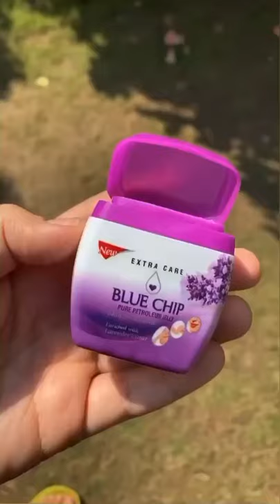BLUE CHIP REO PETROLEUM JELLY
No more dryness!! savour your soft steamy skin with Blue Chip Pure Petroleum Jelly. Skin so soft that everyone would want to caress you!